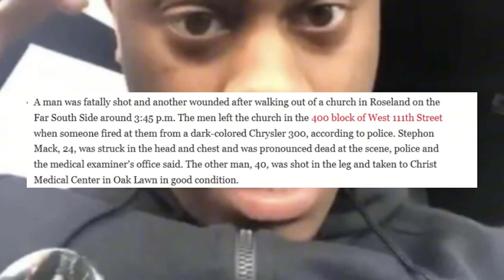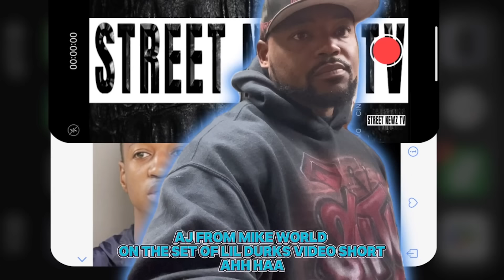Durk Said He Got Get Back For His Brother But Who Did They Get?